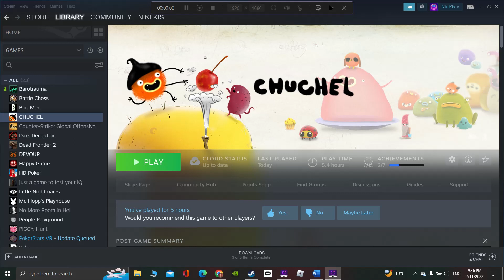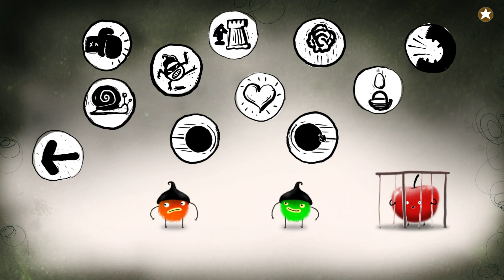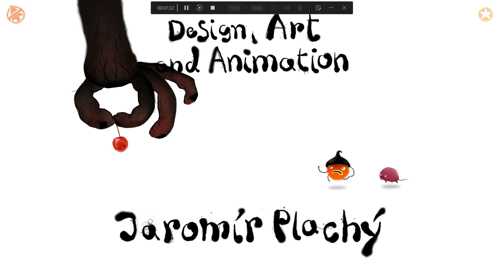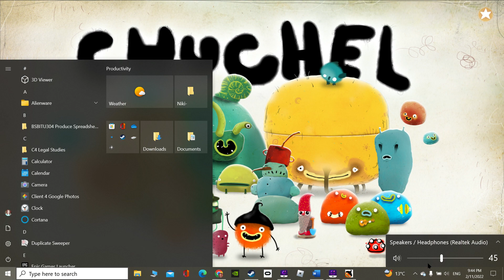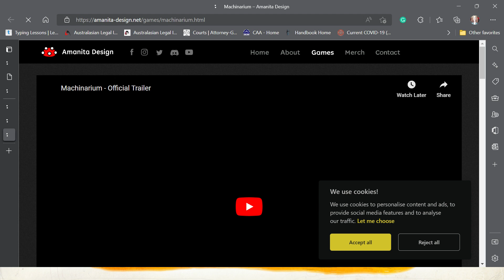CHUCHEL Part 8 The End